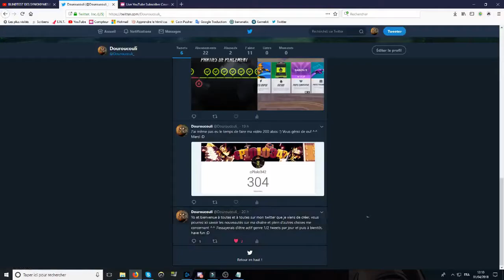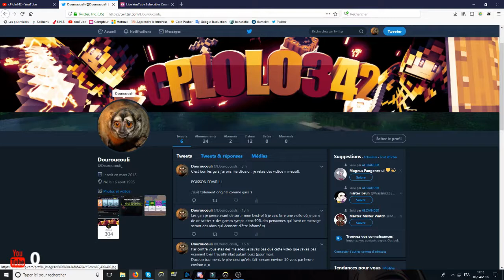J'arrête fortnite...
Bien entendu c'est du fake hein, j'ai voulu faire une vidéo différente de 90% des vidéastes qui font des vidéos poisson d'avril. J'ai fais cette vidéo en une journée, elle n'était pas prévu jusqu'à ce que je me rend compte que c'était aujourd'hui le 1er avril donc j'ai fais gameplay+inspiration+montage en une journée. J'espère vous allez quand même apprécier.

Je drop les infos qui pourraient vous intéresser ici :

- Temps d'upload = 45min
- Temps de montage = 4h (beaucoup moins de d'habitude mais la vidéo fait seulement 4,45min)
- Prochaines potentielles vidéos : Je garde la surprise, c'est du lourd ^^

allez , TCHAOO ^^